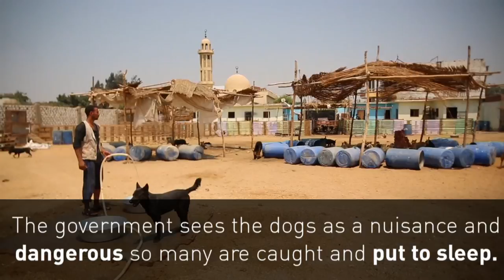Hundreds of stray dogs rescued in Egypt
Hundreds of stray dogs have been given a new life in Egypt after being rescued from the streets. Report by Sarah Duffy.